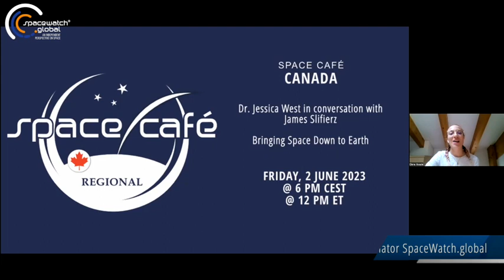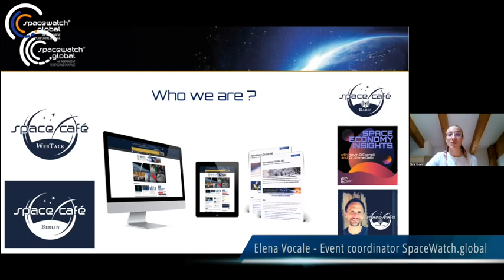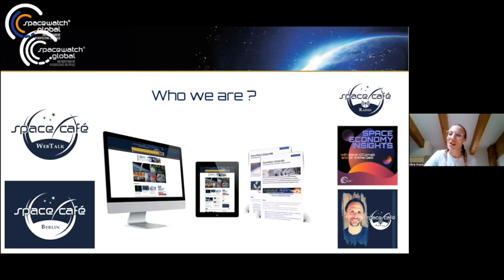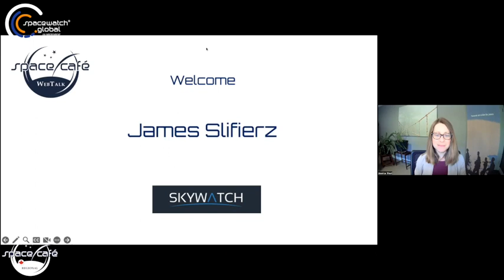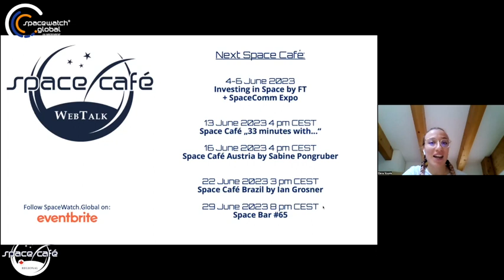Space Café WebTalk - REGIONAL Canada 10 - 2. June 2023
In a captivating interview with James Slifierz, Co-founder and CEO of SkyWatch, Dr. Jessica West delved into the rapidly growing world of commercial Earth observation (EO). The conversation shed light on the innovative role of SkyWatch’s software platforms in making accessible and useable the vast amounts of commercial EO data to individual and organizational users around the world – on demand – emphasizing the transformative potential of Earth observation data. The highlights of the discussion ranged from the importance of data accessibility and usability to the role of artificial intelligence (AI) and the critical issue of data veracity and security.

Unleashing the Power of Earth Observation

The interview kicked off by highlighting the significance of Earth observation and its impact on various industries. James Slifierz emphasized that Earth observation is not just about pretty pictures of our planet; it is a vital source of data that enables us to better understand and address critical global challenges. Whether it’s monitoring climate change, managing resources, or enhancing disaster response, Earth observation plays a pivotal role in providing actionable insights. But these benefits are not being fully realized. Likening Earth observation to GPS circa 2003, James highlighted the need for standardization, accessibility, and affordability to better integrate EO data into everyday life. Referring to “blue ocean” uses, he described the excitement of people who are creating new uses for Earth observation that have never exited before.

The Data Challenge: Accessibility and Usability

One of the key challenges in Earth observation is dealing with the massive volume of data generated. Slifierz referred to this as the “heavy data problem,” where large, high-resolution images need to be processed and made ready for analysis, and many of them are white noise, marred by cloud coverage. The need to extract meaningful information from this vast amount of data requires efficient data management, advanced algorithms, and robust processing capabilities. The conversation also touched on the issue of data accessibility, discussing the limitations of downlinking data from satellites to Earth, and the high costs associated with data acquisition.

The Role of Artificial Intelligence

AI emerged as a game-changer in the Earth observation domain. Slifierz highlighted how AI has transformed the processing and analysis of satellite imagery. By automating tasks that were previously done manually, AI has enabled the rapid and efficient processing of data, making it analysis-ready for users. The discussion touched upon practical AI applications, such as automating spatial calibration and enabling autonomous space systems. The potential of AI in enhancing data search engines and improving data labeling for easy retrieval was also highlighted.

A New Licensing Model

Licensing and the veracity of data emerged as critical concerns in the Earth observation industry. The interview shed light on the challenges posed by traditional licensing regimes, are often outdated and hinder the usability and accessibility of data. Slifierz emphasized the work of SkyWatch to develop a modern, open licensing framework through TerraStream, which aligns with the evolving industry, drawing parallels to applications such as Spotify in the music industry.

Building Trust in Earth Observation

The interview underscored the importance of trust in the Earth observation ecosystem. Slifierz highlighted the need for transparent and accountable practices to maintain trust among users and providers. Robust verification processes, compliance with regulations, and cybersecurity measures were identified as crucial elements in safeguarding the integrity and security of Earth observation data. The discussion also touched on the need for users to verify possible AI-generated insights from data by being able to see source images.

The discussion also touched upon the issue of data veracity and the potential risks of data manipulation. As synthetic data creation becomes easier, ensuring the authenticity and reliability of Earth observation data becomes a pressing challenge. Using the example of an automated tractor relying on EO data of crops to guide its work, James pointed to the potential for malicious changes to the data to wreak havoc.

The Future of Earth Observation

The conversation concluded with an outlook on the future of Earth observation. Slifierz envisioned a world where innovative new Earth observation applications become as readily accessible as weather forecasts and users can interface with it using natural language queries. He emphasized the need for vertical-specific applications, where access to EO data is tailored to address specific industry needs. The aim is to enable users, whether individuals or organizations, to easily access and utilize Earth observation data to solve real-world problems.